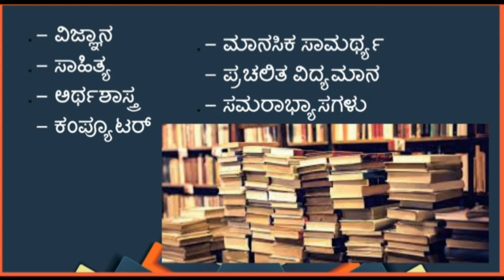Big breaking: 2672 ರಾಜ್ಯ ಪೋಲಿಸ್ ಕಾನ್ಸಟೆಬಲ್ ನೇಮಕಾತಿ! ಸುವರ್ಣ ಅವಕಾಶ! KSRP recruitment 2020!Full details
Big breaking: 2672 ರಾಜ್ಯ ಪೋಲಿಸ್ ಕಾನ್ಸಟೆಬಲ್ ನೇಮಕಾತಿ! ಸುವರ್ಣ ಅವಕಾಶ! KSRP RECRUTEMENT 2020!Full details

Hi friends welcome to APPAJI academy this is TEJASHWINI J.
In this discussed Big breaking: 2672 ರಾಜ್ಯ ಪೋಲಿಸ್ ಕಾನ್ಸಟೆಬಲ್ ನೇಮಕಾತಿ! ಸುವರ್ಣ ಅವಕಾಶ! KSRP RECRUTEMENT 2020!Full details
And
KSRP RECRUTEMENT 2020
KSRP RECRUTEMENT 2020 TOTAL POSTS.
KSRP RECRUTEMENT 2020 APPLICATION DATE
KSRP RECRUTEMENT 2020 LAST DATE
KSRP RECRUTEMENT 2020 QUALIFICATION
RECRUTEMENT 2020 AGE LIMIT

KSRP RECRUTEMENT 2020
EXAM PATTERN
1) PHYSICAL TEST KSRP 2020
2) WRITTEN TEST KSRP 2020
3) MEDICAL TEST KSRP 2020

FRIENDS ALSO FALLOW US ON
Facebook PAGE APPAJI ACADEMY
AND  COMMENT US YOUR SUGGESTIONS

AND APPAJI ACADEMY ALWAYS DEALS WITH TRUSTED INFORMATION FOR GETTING MORE MARKS
INDIAN CONSTITUTION ,,
GENERAL KNOWLDEGE
GEOGRAPHY.
INTERESTING FACTS
SO